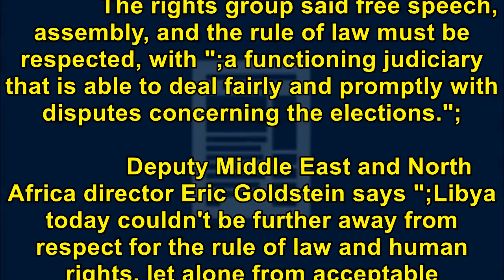[Breaking News Today] Rights group says Libya must act to make 2018 election fair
Rights group says Libya must act to make 2018 election fair